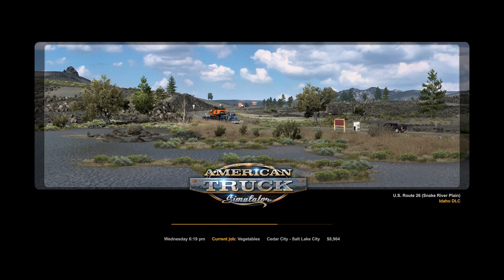one offs american truck sim philippines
AMERICAN/EURO TRUCK SIMULATOR ONE OFFS

Philippines!

Doing a few jobs including a massive box!! .. lets talk about the place I love most
now the Philippines!

Tested on MB B450M-Mortor Max,Ryzen 2600, 32GB-3200-DDR4, GTX 1050TI 4GB StormX, W11